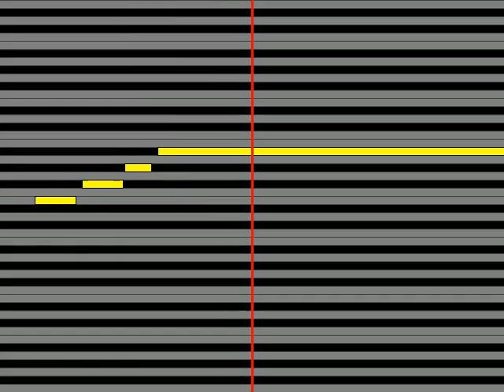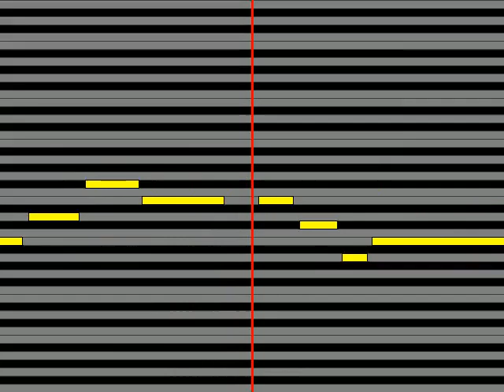【ガイドメロディ】 はしだのりひことクライマックス ふたりだけの旅